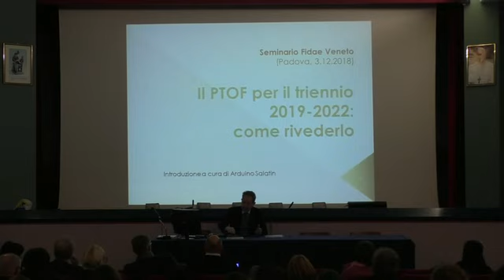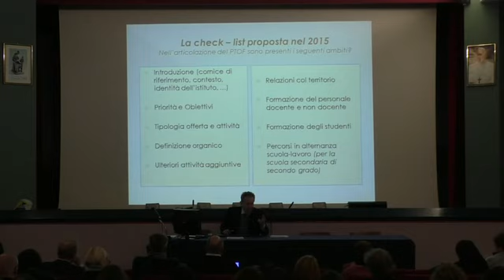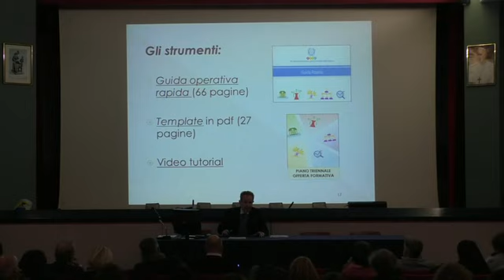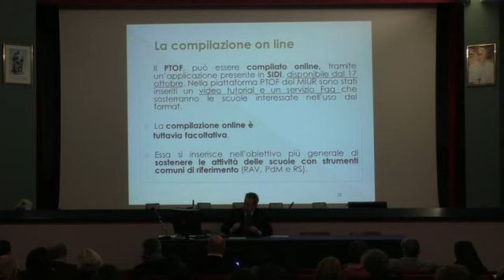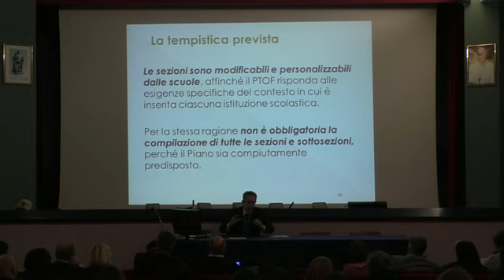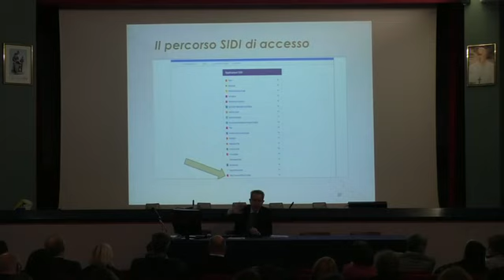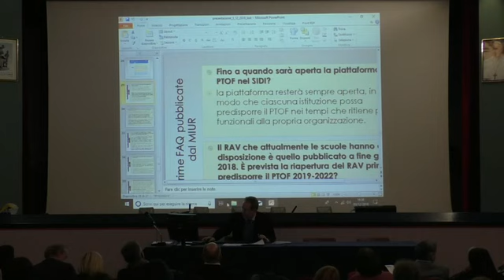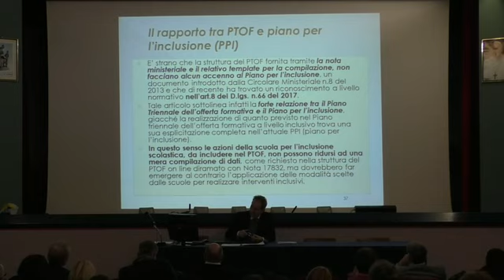Incontro formativo PTOF a Padova 3 dicembre 2018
LUNEDI’ 3 DICEMBRE DALLE ORE 15:30 ALLE 18:30
nella sede delle Scuole Rogazionisti, Via Tiziano Minio n. 15, PADOVA.
L’incontro è costituito da una presentazione generale,
da un confronto di piccolo gruppo e risposta alle domande proposte dai gruppi da parte del professore Arduino Salatin.